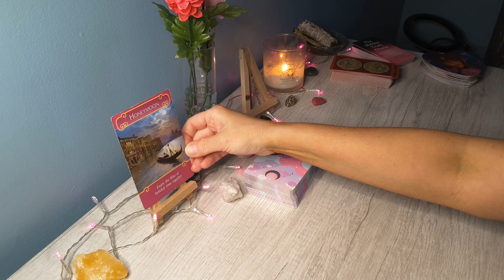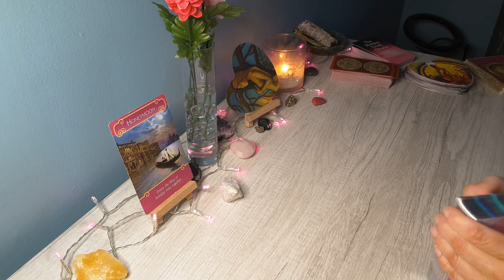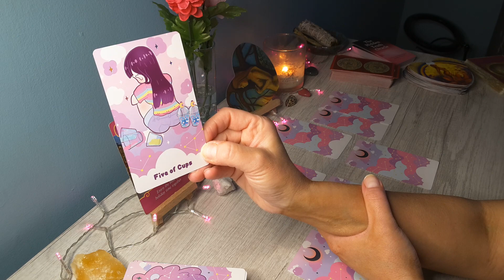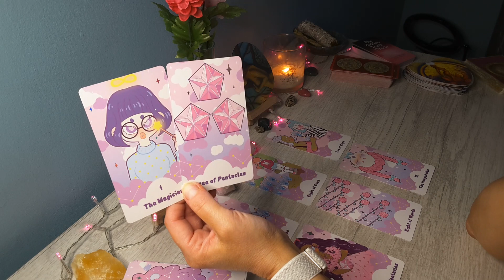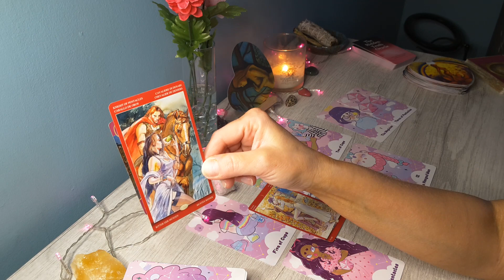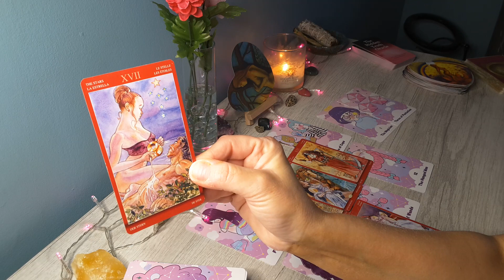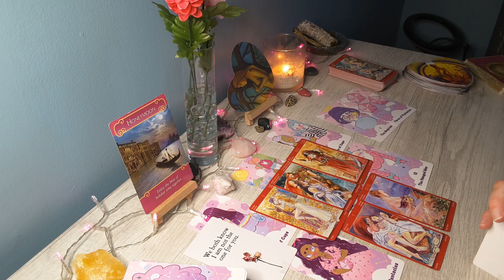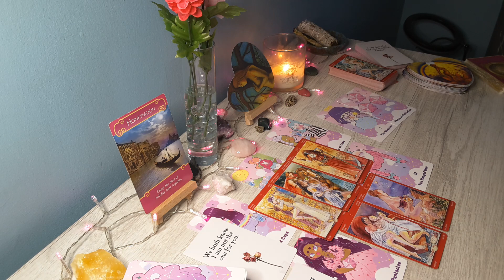PISCES LOVE You Vs Them* The separation was very hard for you; But they are returning with regret...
Hi PISCES, this is Sam, and this is your You Vs Them, end of May Reading! This is for Pisces Sun, Moon and Rising signs.

PISCES, PISCES 2022, PISCES today, PISCES tarot reading, PISCES tarot reading today, PISCES yearly 2022 horoscope, PISCES tarot MAY 2022, PISCES 2022
predictions, PISCES horoscope 2022, karmic
relationships, karmic energy, what is karmic
relationship, PISCES love, PISCES love reading, tarot, tarot card reading PISCES, tarot reading, PISCES 2022 love
tarot cards, zodiac, all zodiac signs, lightworker, pick a
card, pick a card love tarot,spiritual, PISCES money
2022, PISCES career 2022, reading,horoscope and tarot,